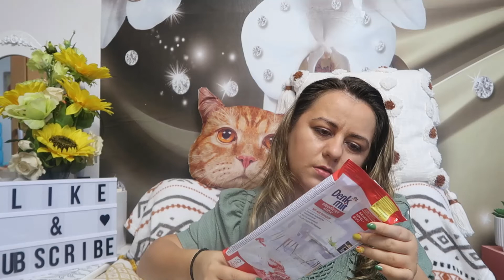Empties || Produse terminate august si semptembrie 2021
Program de postare : Marti ,Vineri de la ora 17 :00
     Duminica (bonus ) de la ora 12 :00